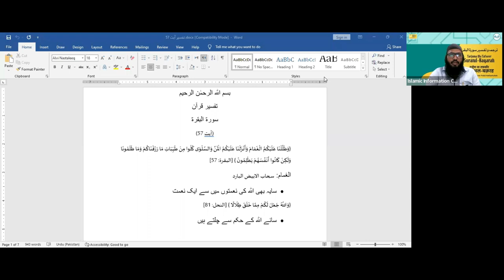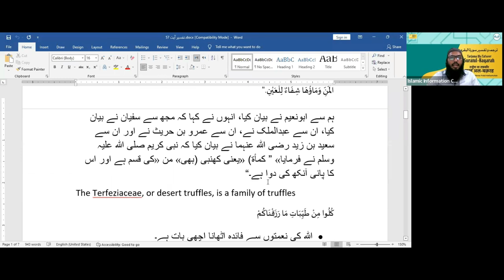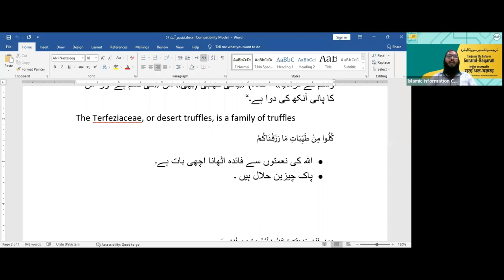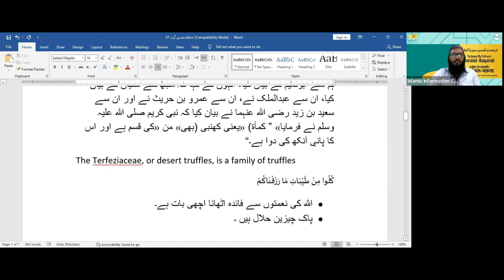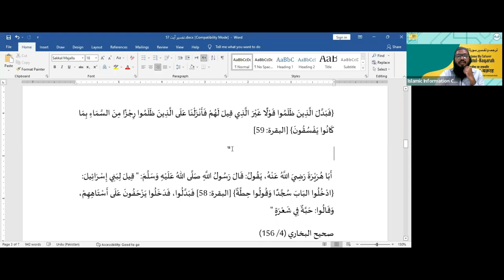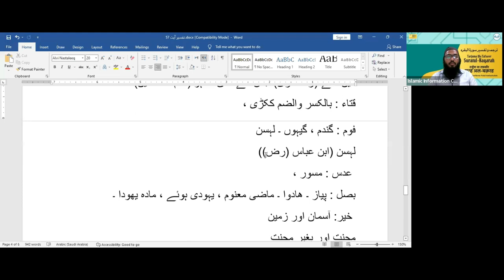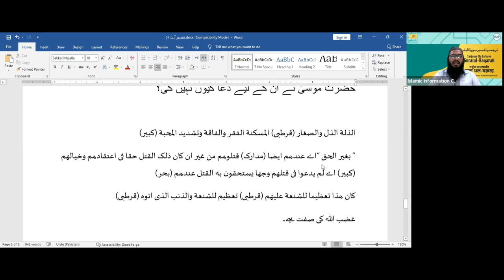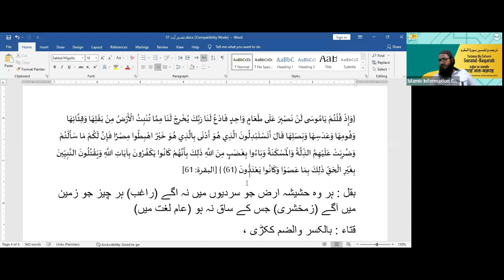Surah Al Bqarah Tafseer Hindi Urdu - Online Course - Class 26 | Shaikh Sarfaraz Faizi